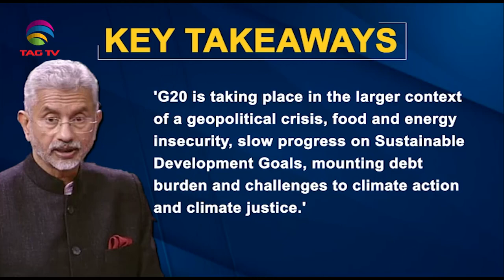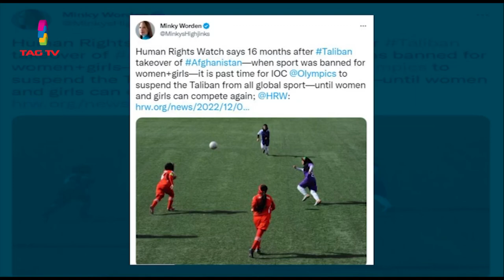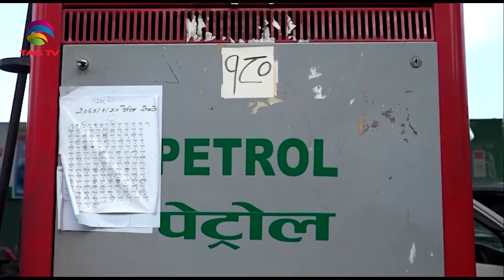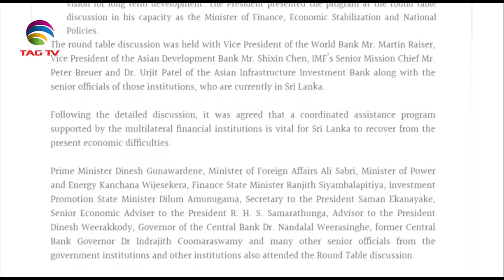South Asian Newsline, December 7, 2022